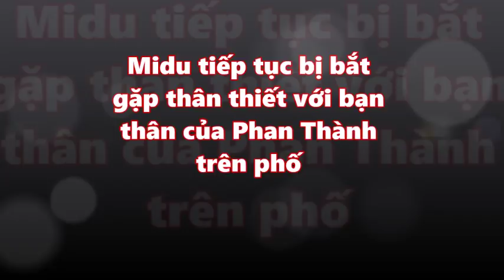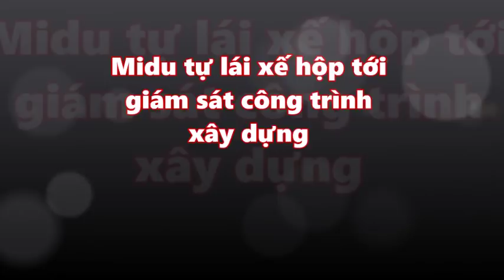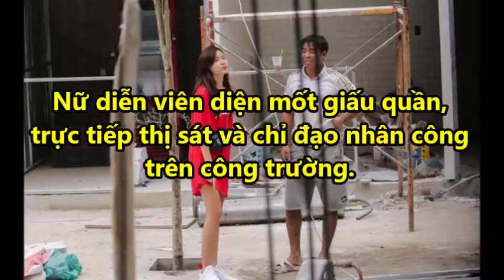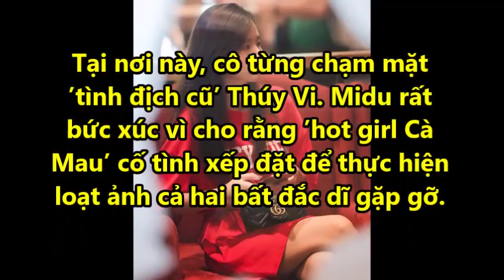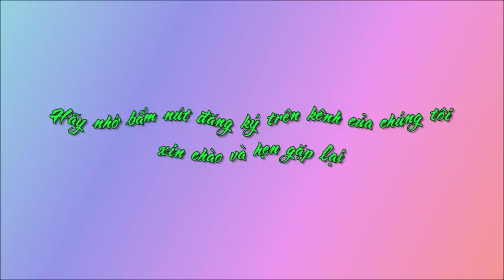Midu tiếp tục bị bắt gặp thân thiết với bạn thân của Phan Thành trên phố [Tin mới Người Nổi Tiếng]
Midu tiếp tục bị bắt gặp thân thiết với bạn thân của Phan Thành trên phố [Tin mới Người Nổi Tiếng]Tin Mới Người Nổi Tiếng. Là Kênh quy tụ thông tin mới  trong và ngoài nước. Xin hãy bấm nút "Đăng ký" để không bỏ lỡ qua những Video hấp dẫn nhất trên kênh của chúng tôi.